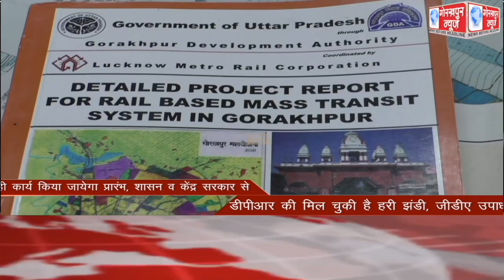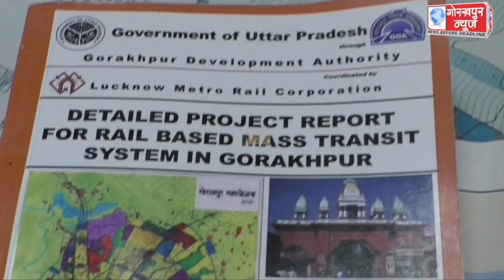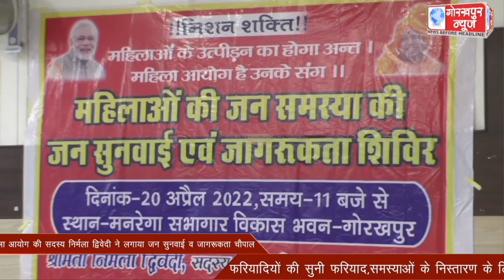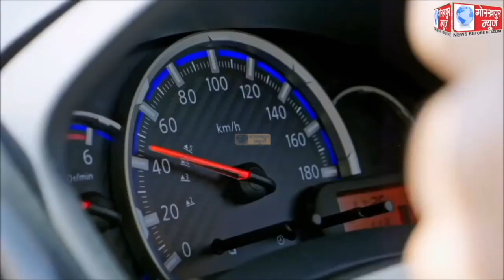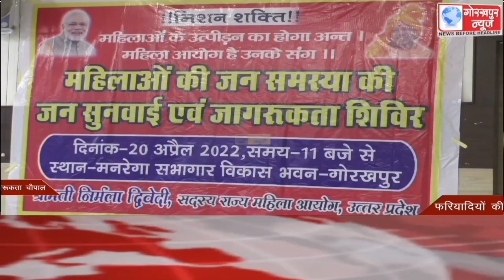GORAKHPUR NEWS 20-04-2022